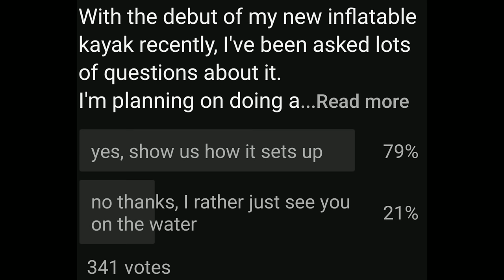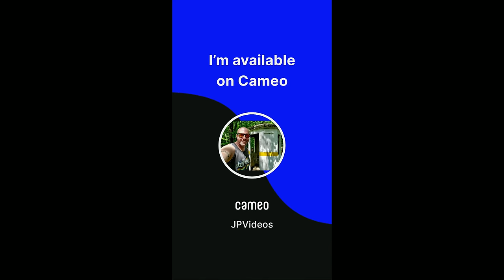Challenging Conditions While Kayaking The Francis E Walter Reservoir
Welcome back to the Francis E Walter Dam Reservoir, a place I discovered for the first time earlier this year during a roadsides finds video. This time I'm back to explore the waters and to see not only what beautiful or unique spots I can find, but to see how my inflatable kayak fairs in a larger body of water like this. I arrived just in time as the waters to this lake get dropped significantly for the fall & winter, but I got a taste of what there is to see. This is certainly a place that will require multiple revisits to cover it, but in the mean time here's my first experience on these waters.

Equipment
►Action Camera Necklace Mount
►Nikon DSLR
►Small Powerful flashlight
►External Mic
►Wireless Mic
►Camera monitor
►Time Lapse pod